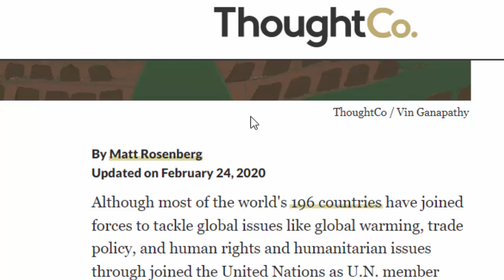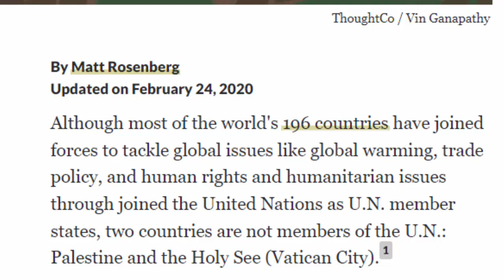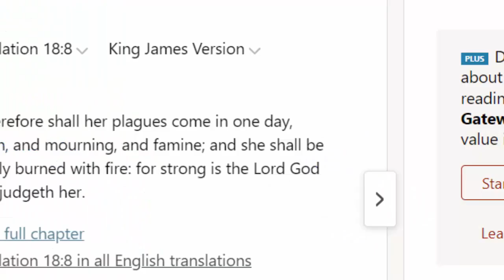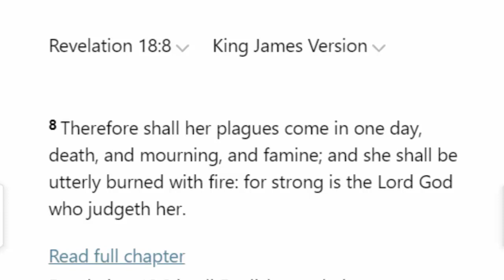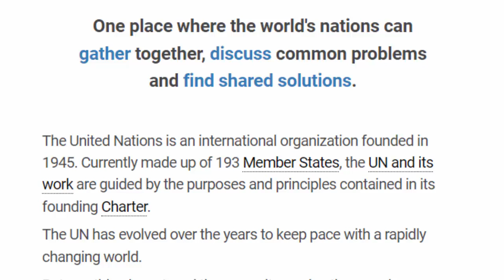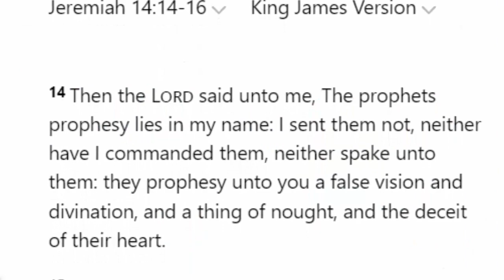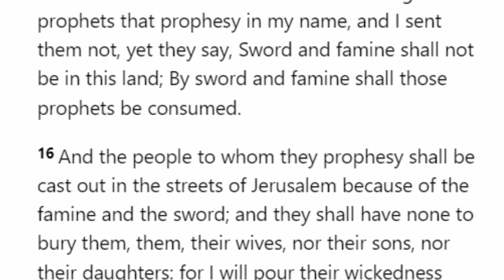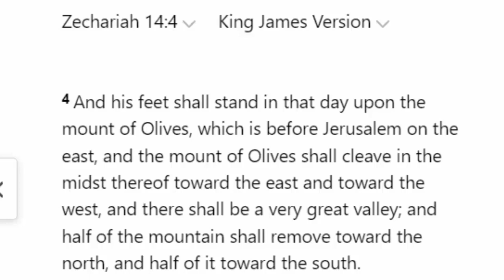Why Are Vatican City & Jerusalem The Only Places Excluded From The United Nations? Babylon Must Fall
While reviewing the countries that voted against the United Nations Resolution against Russia concerning Ukraine it was discovered that there are only two countries not included in the  UN. And those Countires Are Rome (Vatican  City) and Palestine (Jrusalem). Thing about it these places are prophesied to be completely annihilated in the bible.